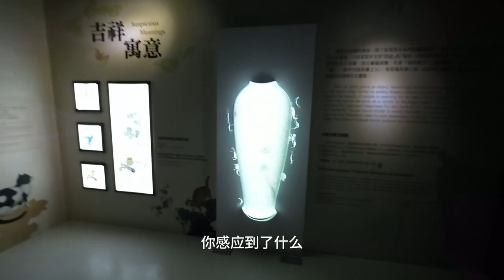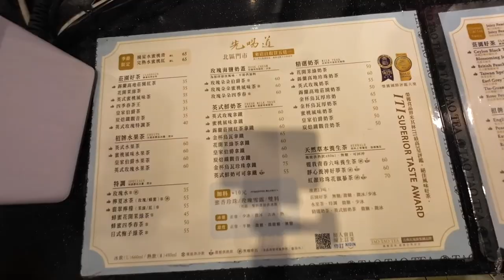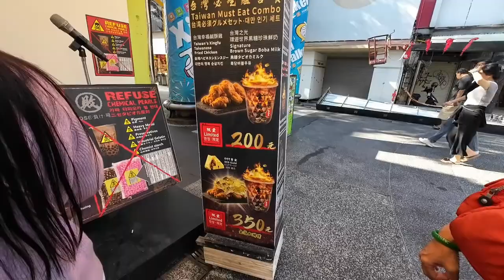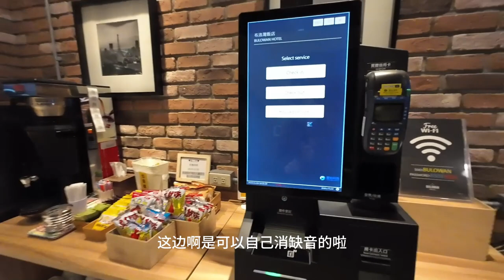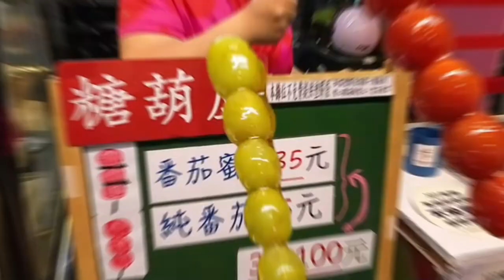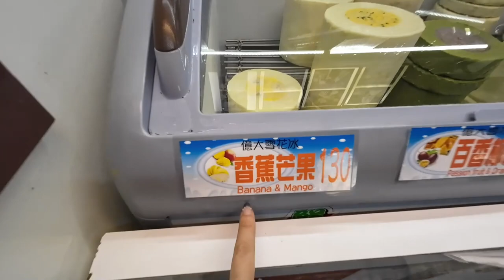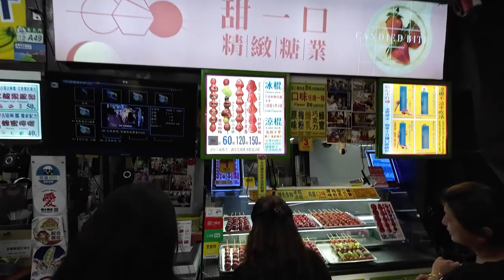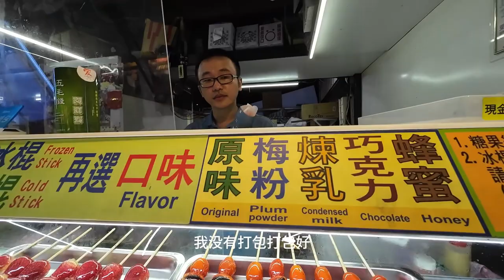Taiwan Vlog 2023 Part 2